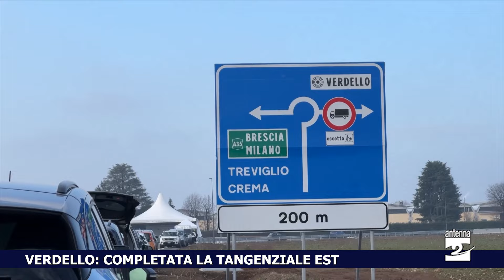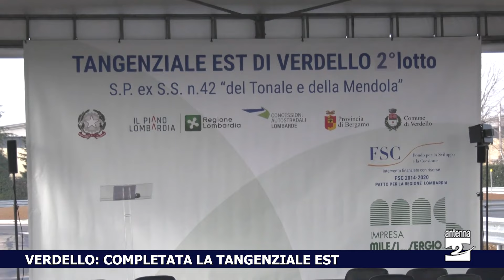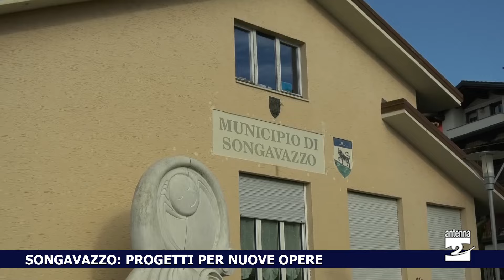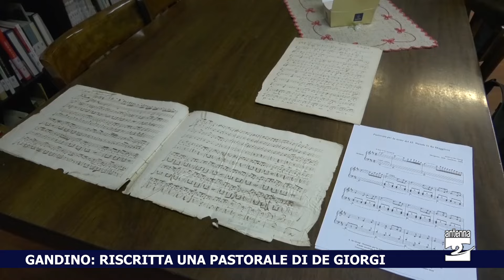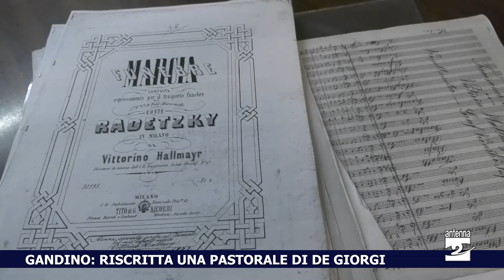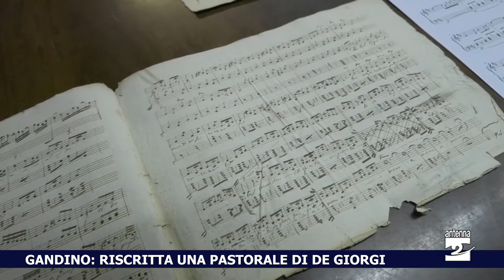Antenna 2 Tg 19 01 2024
Il telegiornale di Antenna2. Le notizie:
Costa Volpino. Infortunio sul lavoro, 52enne trasportato in ospedale.
Bergamo. Minacciava, pedinava e si appostava sotto casa dell’ex compagna: arrestato 52enne.
Verdello. Completata la tangenziale est: inaugurato il secondo e ultimo lotto dell’opera.
Clusone. La settimana corta si farà, ma solo alla primaria e a partire dall’anno scolastico 2025/2026. Trovata la mediazione dopo le proteste dei genitori e l’intervento dell’amministrazione comunale.
Songavazzo. Progetti per nuove opere pubbliche: alcuni interventi hanno già trovato il finanziamento, per altri l’arrivo di contributi è probabile.
Alzano. Il Museo d’Arte Sacra, in collaborazione con l’Accademia Carrara di Bergamo, ha salutato l’arrivo della settecentesca "Alcova di Ganimede" di Grazioso Fantoni il Giovane.
Cazzano Sant’Andrea. Sabato 20 gennaio in oratorio una serata dedicata a Giulia Gabrieli con la presenza dei genitori.
Gandino. Il direttore della Schola Cantorum, Marco Guerinoni, ha riscritto un brano antico di Andrea De Giorgi.
Ponte Nossa. Nuovo incontro dedicato all’arte al femminile.